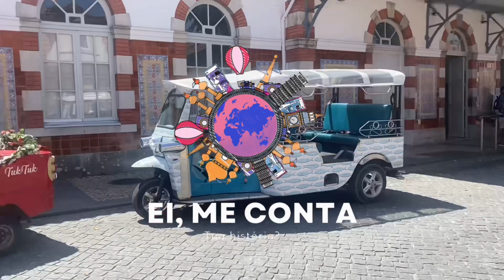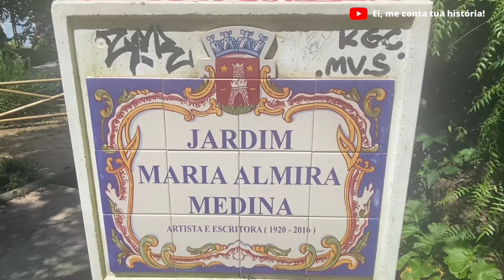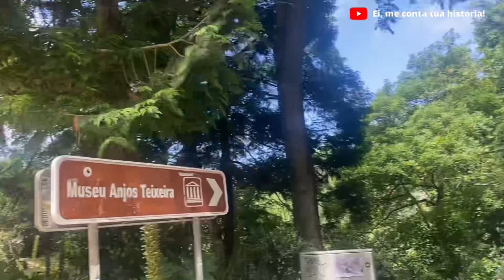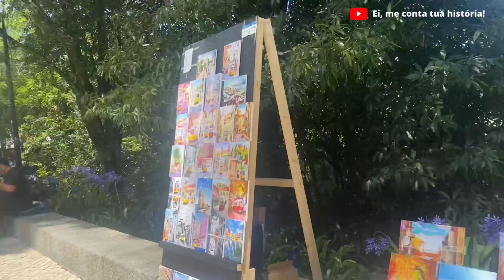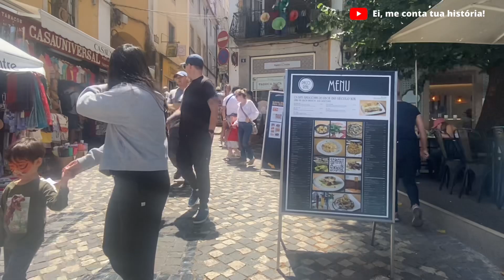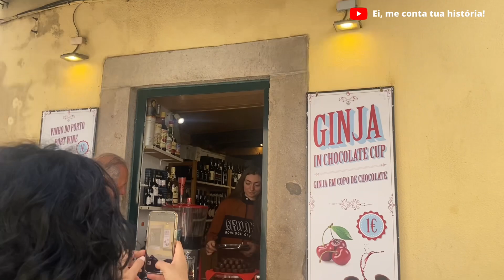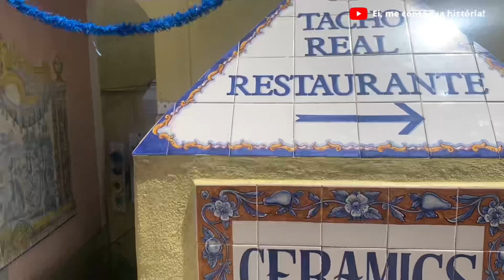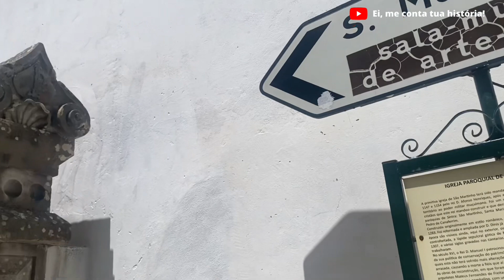PORTUGAL - BATENDO PERNA PELA VILA DE SINTRA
Olá gente bonita!

Hoje foi o dia de perambular pela vila de Sintra.